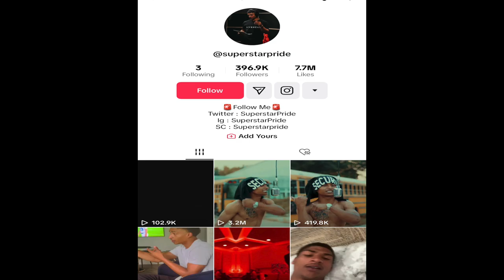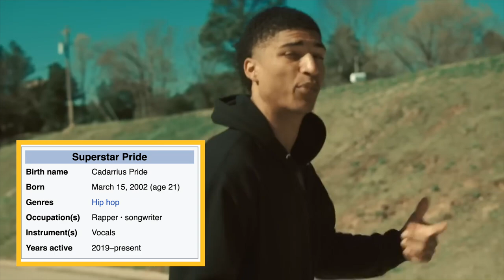Mississippi Rapper Killed His Barber In Front Of His Grandmother [Superstar Pride]